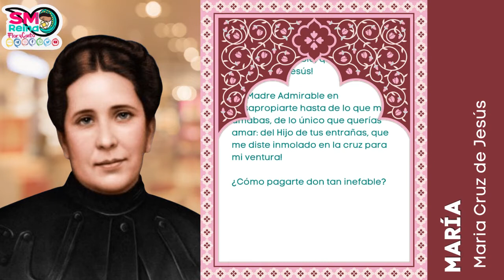María Cruz de Jesús. Pan diario...